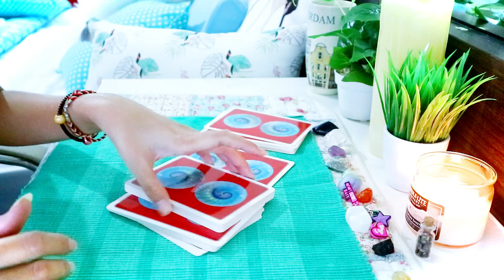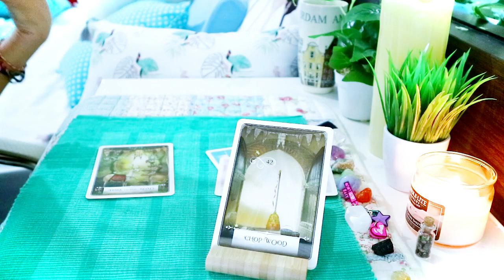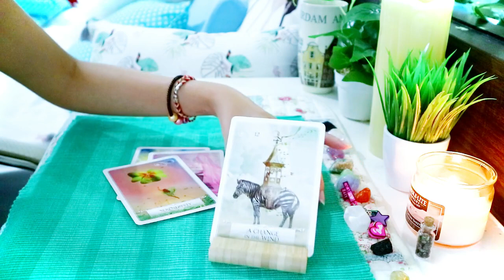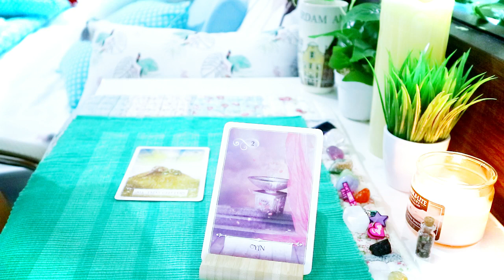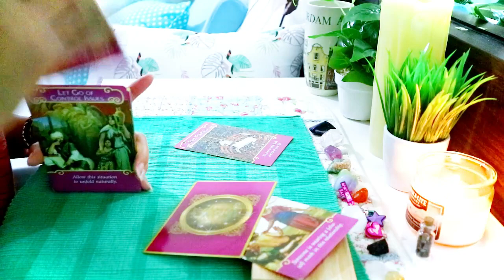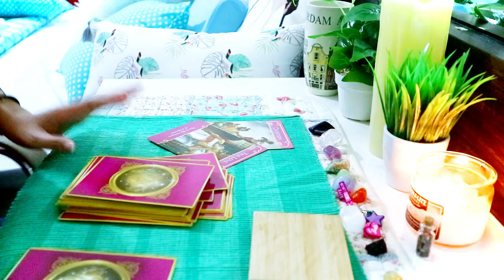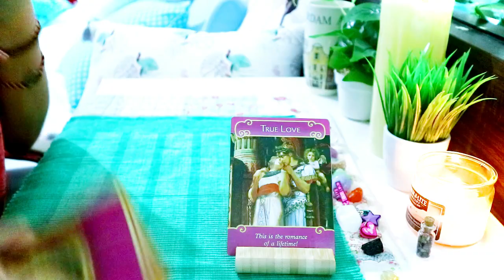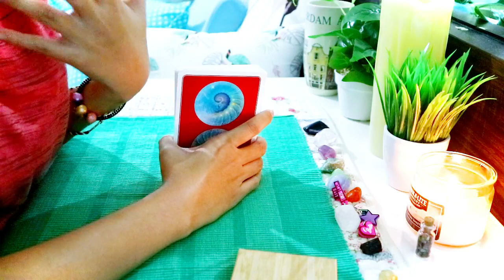Soulmate - ENERGI CINTA Okt'18 | Panggilan Cinta Sejati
Love, Ray & Light To You ✨
• a n a n d a •

Pesan Buku Bertanda Tangan Ananda silakan kontak Tim Ananda di bawah. Syarat, merupakan subscriber youtube, follower Facebook Page dan Instagram Ananda Ramartha,

REGULER Reading
1 pertanyaan @ Rp.250.000,-/orang
    hasil reading max 10 hari kerja

URGENT Reading
1 Pertanyaan @ Rp. 500.000,-/orang
    hasil reading max 1x24 jam

Bagi yang punya buku karangan Ananda Ramartha, akan mendapatkan potongan @ 50.000 /reading untuk 5x personal reading.

Tanpa batas menit, sesuai dengan energi, pesan dan solusi yang diterima Ananda. Hasil bacaan kartu akan dikirimkan via video pribadi  di youtube yg linknya akan diberikan kepada pemohon. Terkecuali pemohon mengizinkan videonya ditampilkan di channel secara publik, bisa dengan atau tanpa menyebutkan identitas pemohon.

DONASI SUKARELA
CV. Pru Maharam
Bank Mandiri
Nomor rekening
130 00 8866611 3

Pemberi donasi dapat mengajukan sebuah pertanyaan, yang hasilnya akan dibuat menjadi video bacaan umum - general reading, yang ditampilkan pada channel publik sebagai sumbangsih kepada para sahabat semesta yang sejiwa.

RAY SERVICES BY ANANDA RAMARTHA
* Author - Penulis                                                     = event
* Life Motivational Speaker - Motivator                = event
* Self Healing Coach - Pelatih Self Healing         = event/online call
* Spiritual Advisor - Pembimbing Spiritual           = online call
* Tarot Energy Reader - Tarot Energi Motivasi    = online video
* Singer                                                                      = event

Permohonan jasa untuk Warga Negara Indonesia 🇮🇩
Whatsapp Tim Ananda (hanya melayani Chat & pemohon serius)
Mbak SEGE ☎️ @ +62‭ 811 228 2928

International Inquiry for Non Indonesian
Drop an email 📬 to Team Ananda